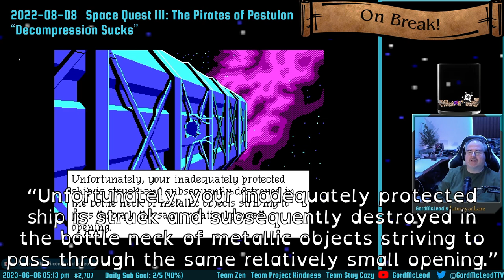Let's Play The Legend of Zelda: Tears of the Kingdom #7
We're on our way to the Wind Temple, I believe! I've been cautious enough about watching things about this game that I'm not entirely sure what the temples are yet, but I have a strong feeling that's where we're about to go.

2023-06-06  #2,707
GordMcLeod's Library of Lore